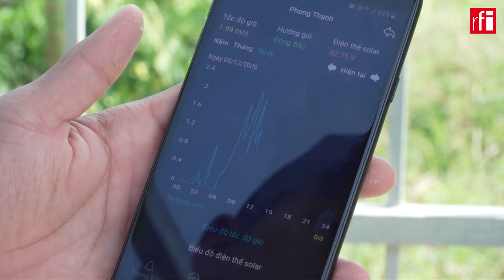វៀតណាមព្រមានពីការខាតបង់ផលកសិកម្ម ជិត​៣ពាន់លានដុល្លារ ដោយសារ​ការឡើងកំពស់ទឹកសមុទ្រ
វៀតណាមប្រឈមនឹងការខាតបង់​ផលកសិកម្ម​ជិត​៣ពាន់លាន​ដុល្លារ ក្នុងមួយឆ្នាំៗ ដោយសារ​ការឡើង​កំពស់ទឹកសមុទ្រដែលគំរាមកំហែងជន់លិច​ដីស្រែ ដីដាំដំណាំហូបផ្លែ។ តាម​ការសិក្សា​របស់​ក្រសួងបរិស្ថាន​របស់​ប្រទេស​នេះ ដែលចុះផ្សាយ​ដោយ​កាសែតក្នុងស្រុកវៀតណាម កាលពីថ្ងៃអាទិត្យទី ១៧ មីនា តំបន់ដែលតាទន្លេមេគង្គ ភាគខាងត្បូង​វៀតណាម ដែលគេ​ចាត់ទុកជា​ចានបាយ​របស់​ប្រជាជន​វៀតណាម​ អាច​រងការខូចខាតធ្ងន់ធ្ងរ​ជាងគេ​ដោយសារ​ទឹកសមុទ្រហូរចាក់ចូលស្រែ និងជន់លិចដីចំការ។